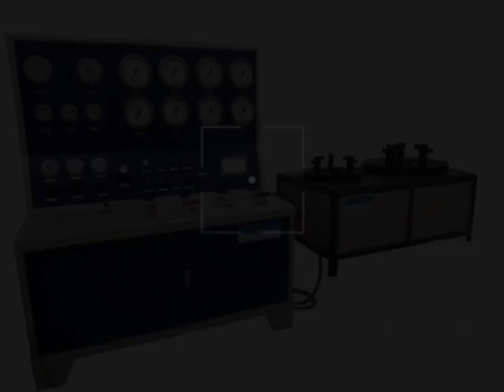Suncenter Solution oriented enterprise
Suncenter Solution oriented enterprise, focusing on fluid pressure control equipment for 15 years! Provide global customers with Air drive pump, gas booster, Pressure test equipment, Gas filling equipment, etc., and provide turn-key customized services